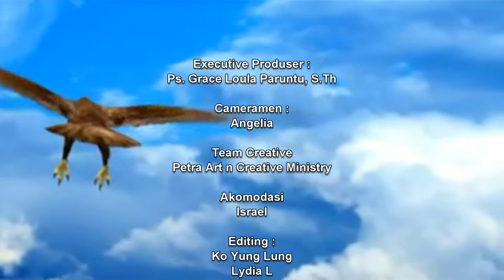BUYUNG KOSA PUTERA - EP 55 HARGA PERCAYA YANG BENAR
TRANSFORMATION TO THE NATIONS EP 55 HARGA PERCAYA YANG BENAR

Bersama:
Ps. Buyung Kosa Putera, S.Kom.,M.Th

BANK BCA ACCOUNT :
Cabang : Asemka
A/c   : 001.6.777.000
A/n   : CHARISSA PETRA MULTIMEDIA